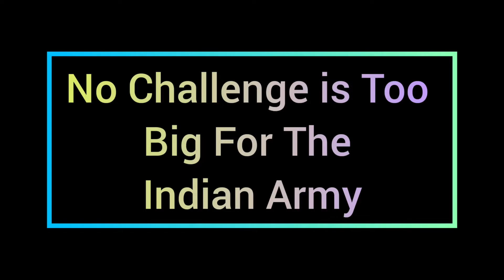No challenge too big for the Indian Army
This video is a tribute to the Indian Army JAI HIND